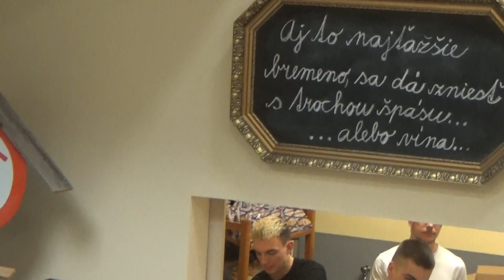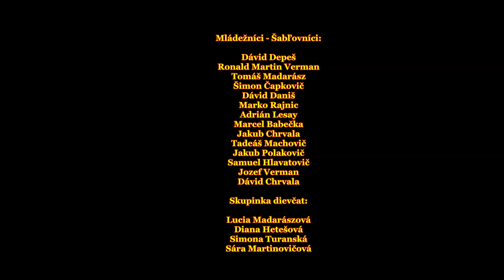Kátlovské Fašangy - obnovenie tradície, "Kátlovské drápačky" a veselica v KD, Kátlovce 10.02.2024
Večerný fašiangový program v kultúrnom dome v Kátlovciach - vystúpenie Mužskej speváckej skupiny Kátlovani, "Kátlovské drápačky", ako sa voľakedy drápalo perie a čo všetko sa popri tom udialo v hereckom podaní kátlovských ženičiek, dievčat a mládencov. Obnovenie tradície skákania fašiangového tanca "Pod šable" v podaní kátlovských mládencov, detí i tých, ktorí to už dávno majú za sebou a prišli si iba oprášiť spomienky na tento tanec. No a dobrá ľudová veselica s heligonkármi a cimbalovou muzikou.